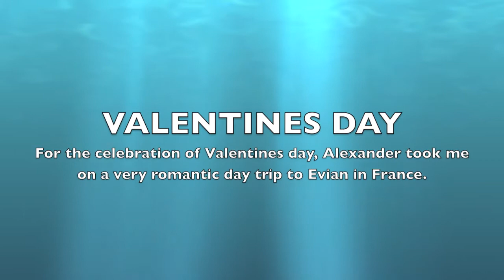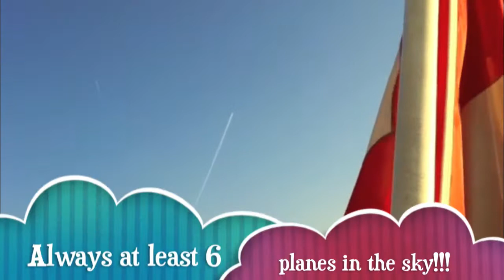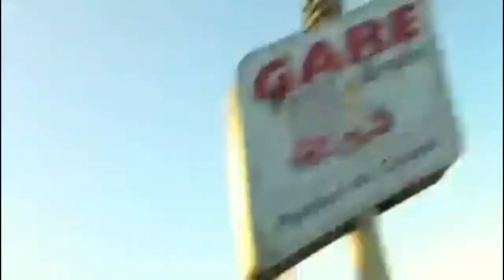Valentines Day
A day trip to Evian in France to celebrate valentines day with Alexander